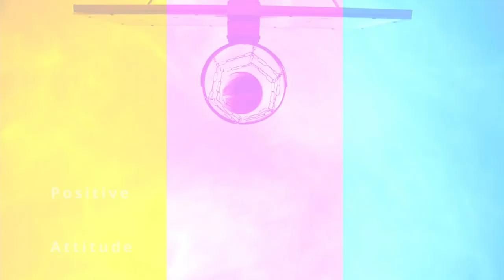Sandun Weerakkody, Oshada Fernando Struggle in Everest Premier League Opener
Pic Credit: LalitpurPatriots